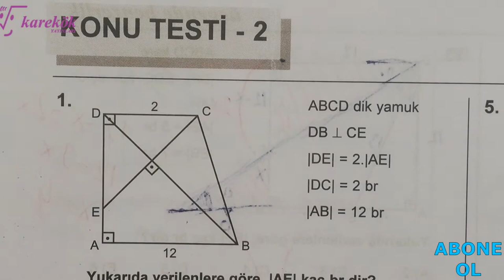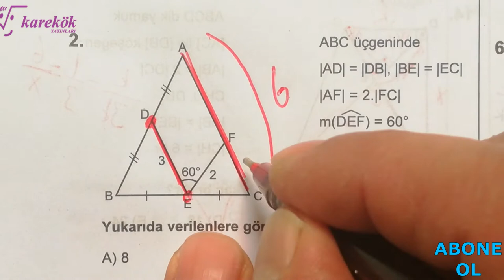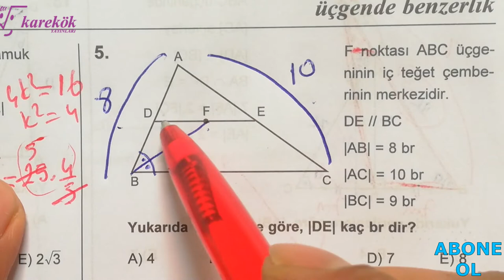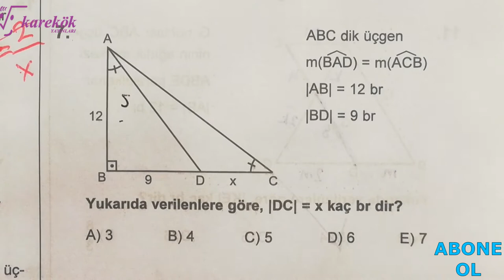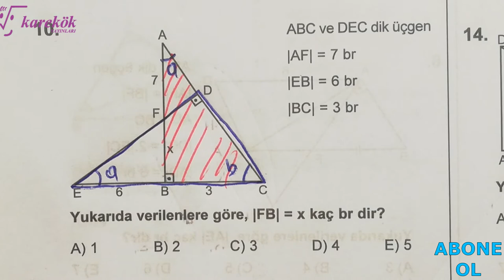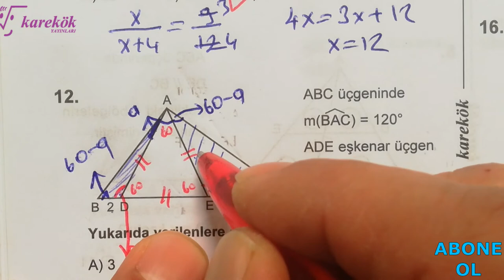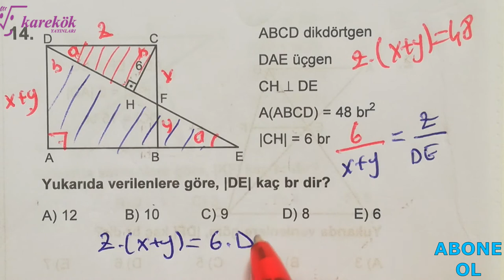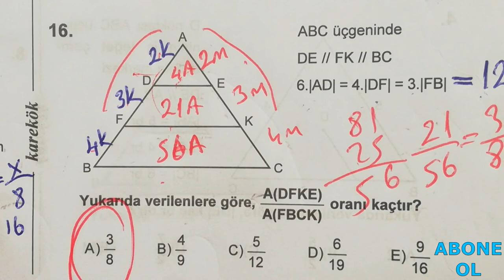ÜÇGENDE BENZERLİK KONU TESTİ 2 || MPS TYT-AYT SORU BANKASI || KAREKÖK YAYINLARI || 10. BÖLÜM